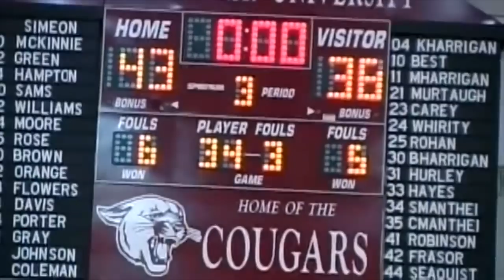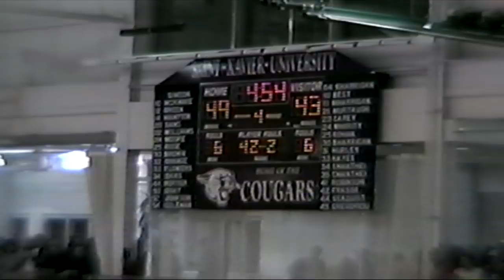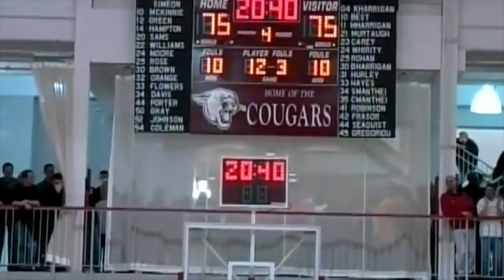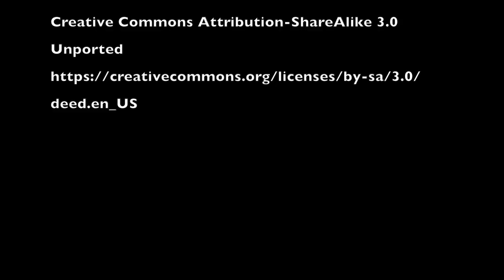A Game to Remember: The Story of Brother Rice vs. Simeon 2005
As the 2020 IHSA playoffs begin, we look back at one of the greatest games in Brother Rice Basketball history -- the 2005 sectional final between the Crusaders and the Simeon Wolverine. All-American point guards Bobby Frasor and Derrick Rose led their respective teams  into this epic match-up, which fans remember vividly 15 years later.
Written, produced, and narrated by Cullen Cosme and Aidan O'Connor, students in Brother Rice's Honors Broadcast Journalism 2 class.